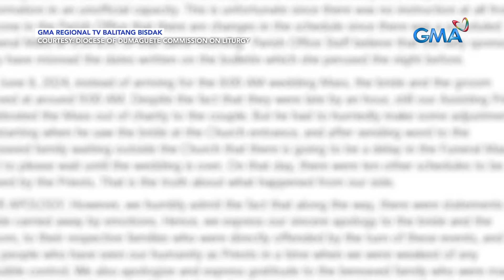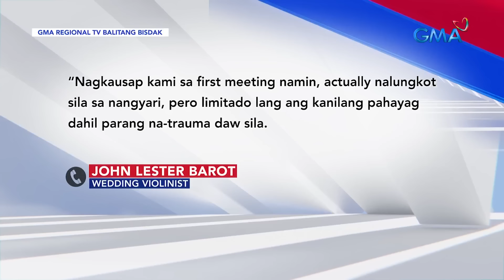Bride at groom na late umano sa kasal dahil sa maling abiso ng ninang, pinagalitan sa misa | 24 Oras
Naging bangungot ang dream wedding ng mag-asawa sa Negros Oriental nang literal silang sermunan ng pari dahil sa pagiging late umano. Ang dahilan, maling abiso ng kanilang ninang.

24 Oras is GMA Network’s flagship newscast, anchored by Mel Tiangco, Vicky Morales and Emil Sumangil. It airs on GMA-7 Mondays to Fridays at 6:30 PM (PHL Time) and on weekends at 5:30 PM.